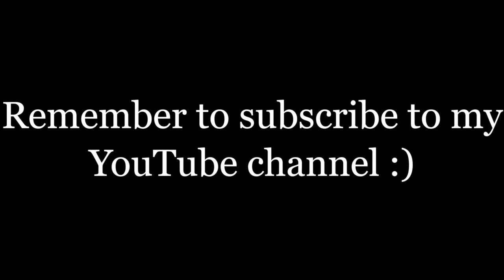Gounded Centered Calm Yoga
In this 60 minute class, we use timed 60 second holds to ground into each shape as we cover the entire body. This practice includes some focused breath work and work with the Garuda mudra. I recommend "Forrest Walk" of my aromatherapy blends for this class. Enjoy and hope you feel grounded in your body, centered in your spirit and calm in your mind!